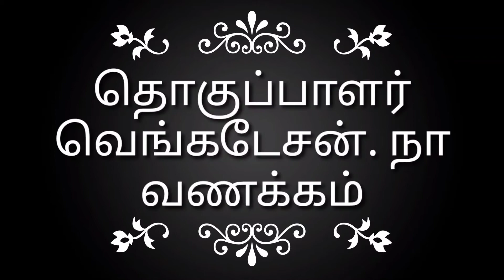தேங்காய் சப்ஜி சப்பாத்தியுடன் yummy tasty coconut sabji for chappati roll Tiffen recipe in Tamil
தேங்காய் சப்ஜி
தேவையான பொருட்கள்

தேங்காய் _2

வெங்காயம்_1கிலோ

வத்தல்_20

எண்ணெய்_150